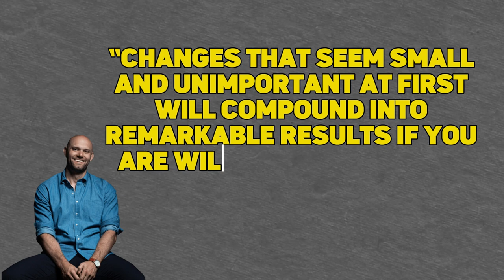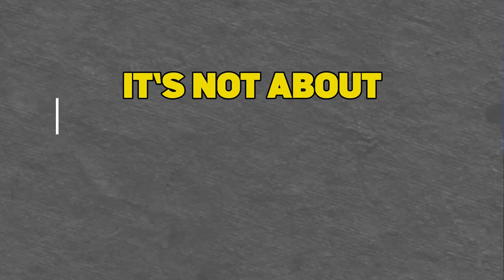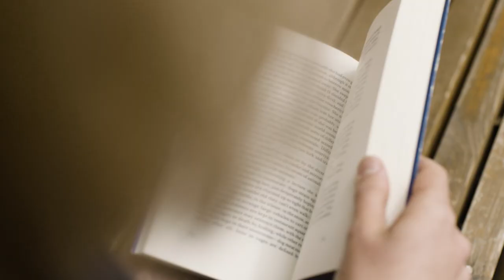Atomic Habits by James Clear: Your Blueprint for Self-Improvement! Book review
Discover the secret behind every success story – the transformative power of daily habits! Dive into the wisdom of James Clear's "Atomic Habits" and learn how little changes make a big difference. From the choices we make daily to the systems we build, habits are the unsung heroes that shape our destiny. Don't just dream, create a system for success!

📖 Full Book ➞